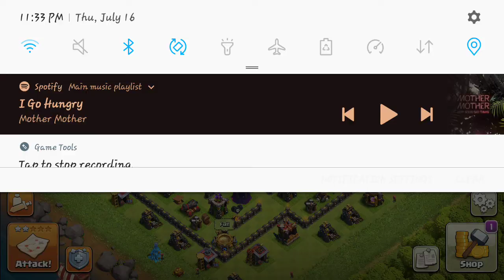New Clan!! (Clash of Clans)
Make sure to subscribe and also join my clan on clash of clans...this will really help me out and hopefully I can cover a lot of updates and previous stuff like the complete history of clash of clans... make sure to let me know in the comments!